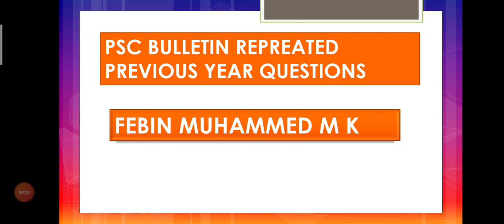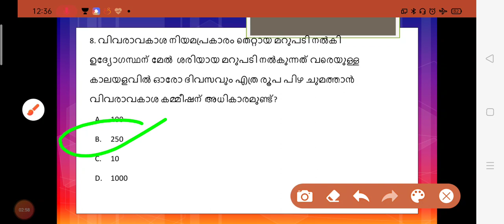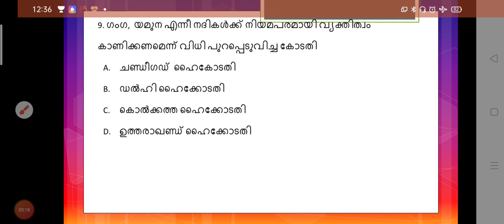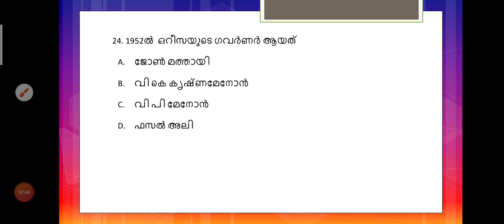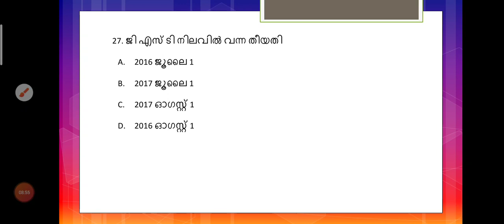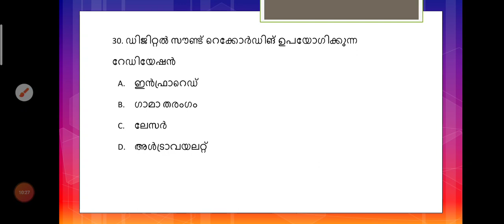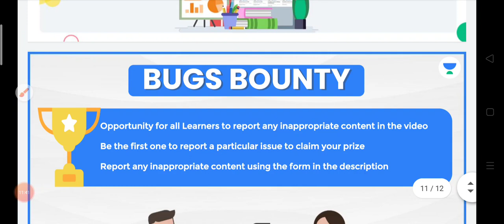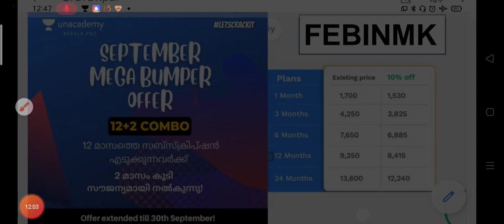PSC BULLETIN PREVIOUS YEAR QUESTION PAPER PART 3